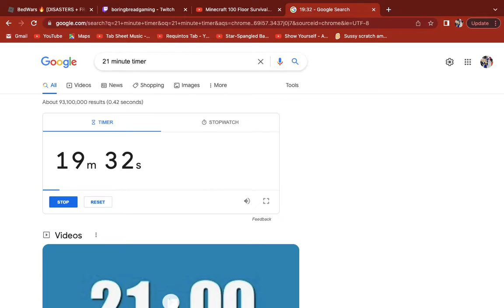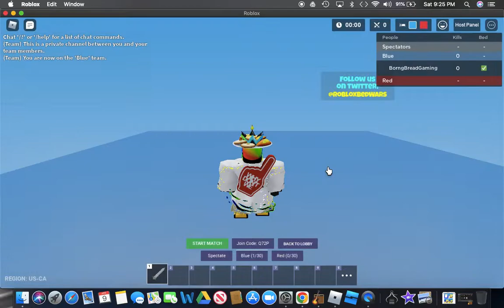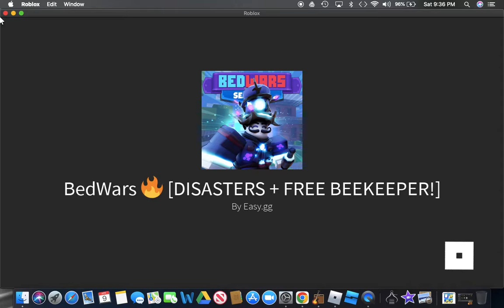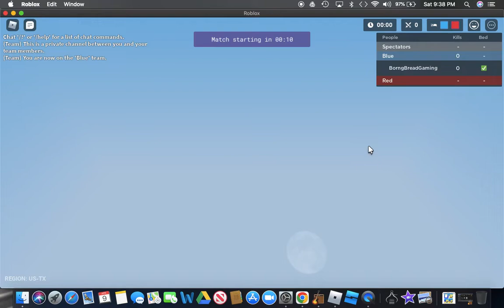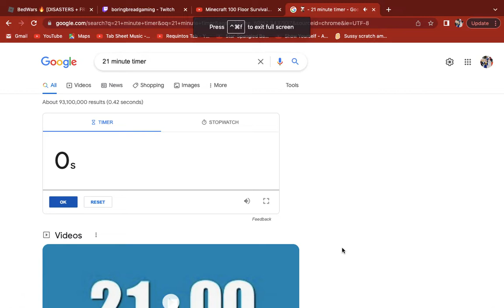bedwars with alot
like if u like and sub for more content